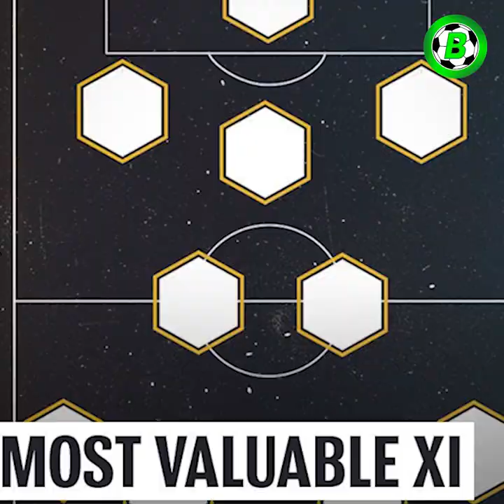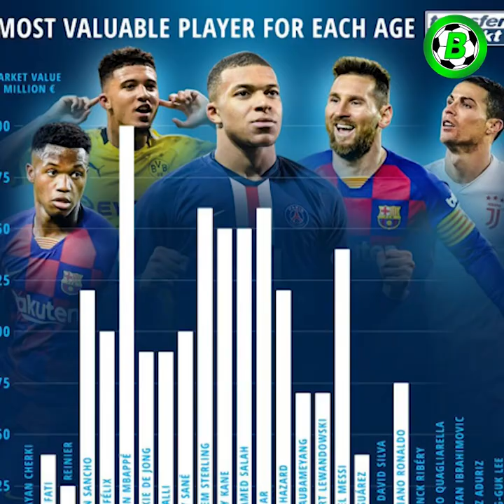ပေါင်(၁) ဘီလီယံတန်ကြေးရှိတဲ့ ကမ္ဘာ့ဈေးအကြီးအသင်းမှာ ဘယ်သူတွေပါလဲ?